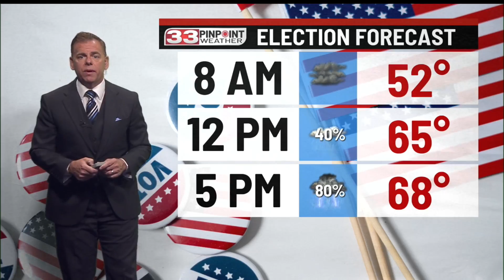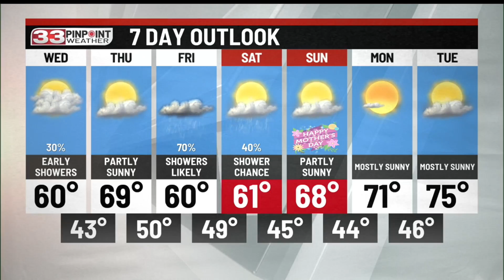Showers and thunderstorms for Election day